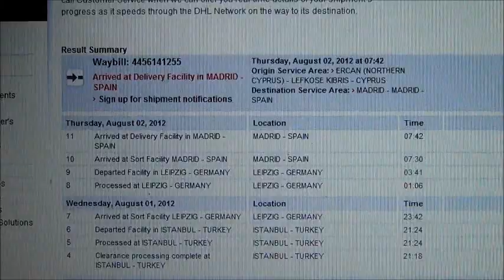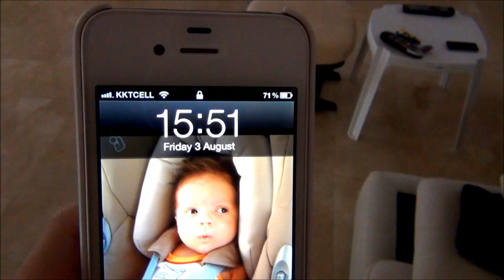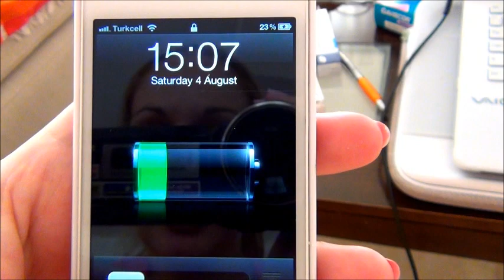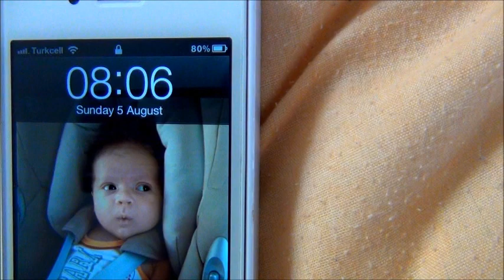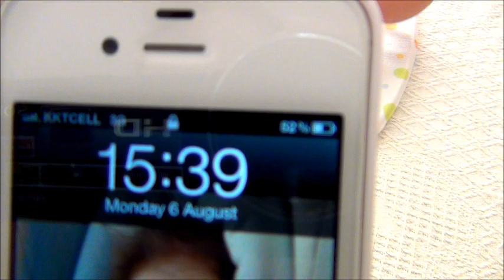Baby Max - Week 7 Video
This week includes a nappy change, torrential rain and bath time fun.